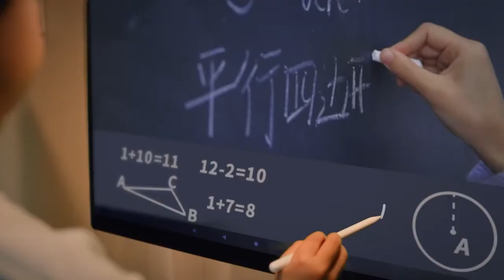どこへでも運べて何でもできちゃうスマートモニター Be with Me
・バッテリー＆キャスター付きだからどこへでも運べる！ 縦横にも回転できるからどんなニーズにも対応
・Android OS搭載！コレ一つでOK! 映画鑑賞もお仕事もなんでもこなせるオールラウンダー
・4Kの高解像度 sRGB 100% HDR対応のIPS液晶が映し出す圧倒的ビジュアル